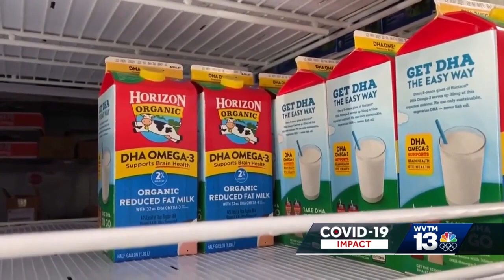Supply chain issues hinder holiday grocery shopping for people in Central Alabama